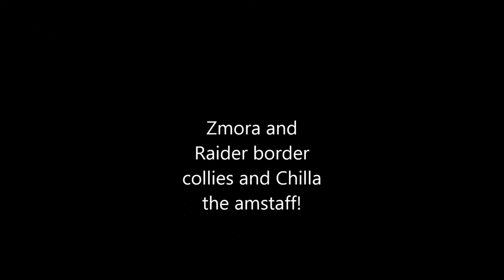Border collies and bull type terrier on the ball :)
my 2 bc's (4 m.o Zmora and 1,5 y.o Raider) and bull type terrier Chilla (2 y.o) working on ball, enjoy it ! :)